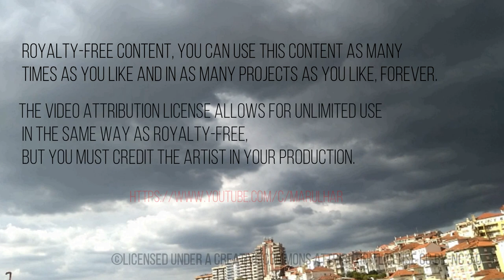TIME LAPSE Clouds NO COPYRIGHT FREE COPYRIGHT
TIME LAPSE

Royalty-Free content, you can use that content as many times as you like and in as many projects as you like, forever.

The video Attribution License allows for unlimited use in the same way as Royalty-Free but you must credit the artist in your production.